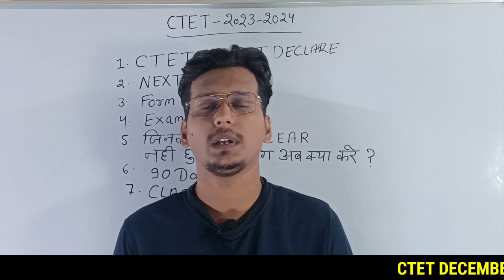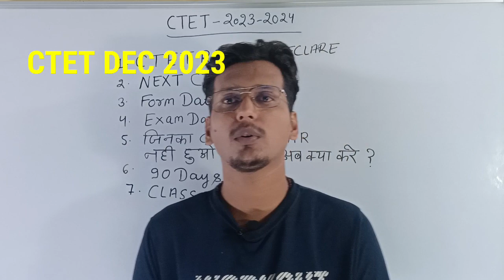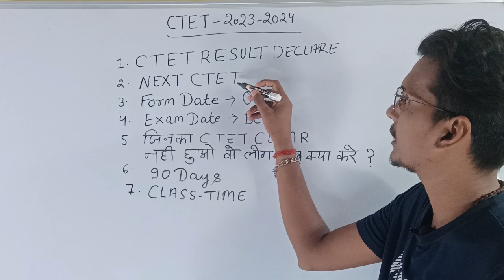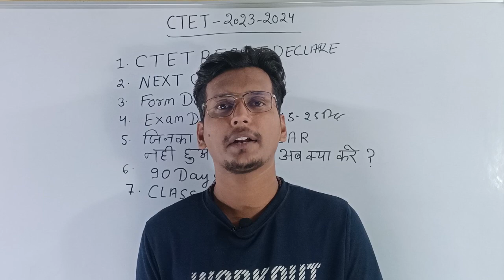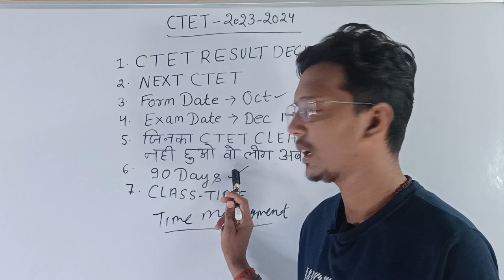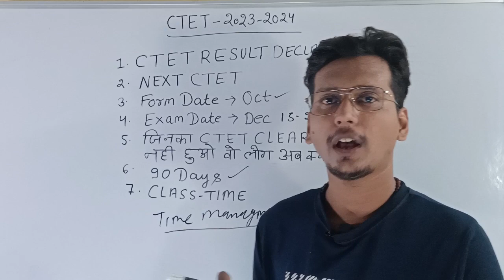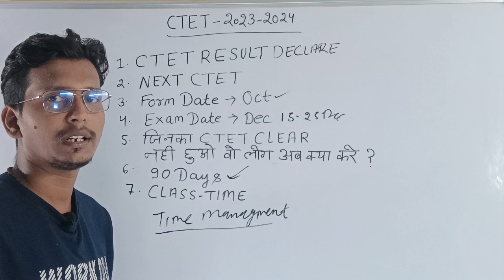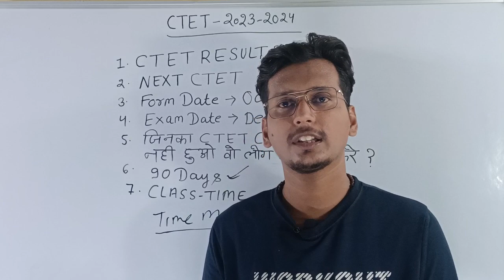CTET Result Latest News | CTET Dec Notification 2023 | Next CTET Exam 2023 | Next CTET kab hoga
CTET 2023-24 Notification Update | CTET December Update | CTET Dec Form, Exam Date | Next Ctet kab

ctet ans key kaise match kare ctet response key kaise match kare

ctet result kab tak ayega ctet ans key kab ayege

up tet

kvs

ctet result

ctet admit card ctet admit card 2022 kaise download kre

next ctet exam 2023 notification
ctet december 2023 preparation
ctet december 2023 form kab aayega
ctet december 2023 preparation kaise kare
Next ctet kab hoga
Next ctet kab hoga 2023
Ctet latest news today
Ctet december update